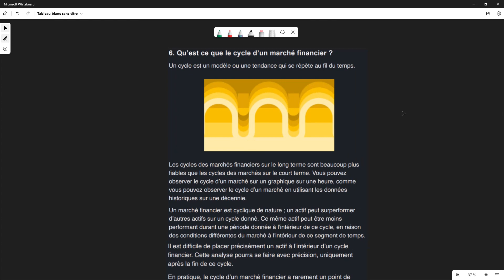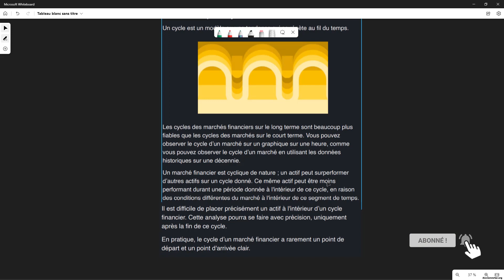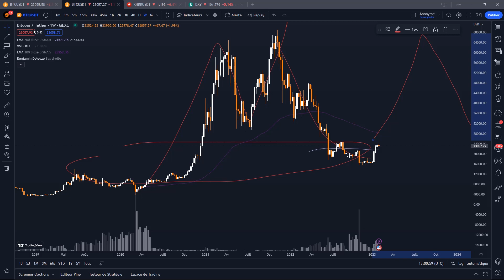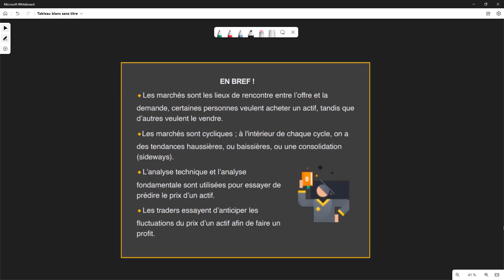1.5. C'EST QUOI UN CYCLE DE MARCHE FINANCIER ?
FORMATION GRATUITE SUR LE TRADING CRYPTO 📊📒
1.5. C'EST QUOI UN CYCLE DE MARCHE FINANCIER ?

Dans cette vidéo qui est la Cinquième de notre formation de trading Crypto ou je vais t'expliquer ce que signifie un cycle de marché financier.

Mes conseils et mes analyses sont uniquement mon point de vue du marché. Ils sont en aucun cas des conseils en investissement. Je ne serai en aucun cas responsable de vos prises de décisions en fonction de mes vidéos. Vous interprétez mes analyses comme indicateur technique en plus de la vôtre et pour votre apprentissage.

Merci pour ton soutiens ! 😇
Séquence ⚙️ :

00:00 - Intro.
00:10 - C'est quoi un cycle de marché ?.
04:38 - Outro.

Roadmap Abonnés Bitcongo 📕 :
-  20/06/2022 : 0 Abonnée
-  26/07/2022 : 110 Abonnés
-  28/11/2022  : 300 Abonnés
- 04/02/2023   : 500 Abonés
Mes Liens 🔁 :

10%/10%

Binance Referal ID : AJ3N99X1
Rejoins Moi Sur Mes Réseaux pour Faire partie de la communauté .